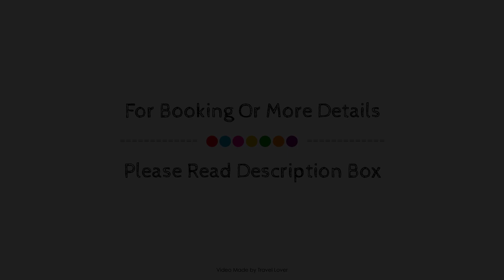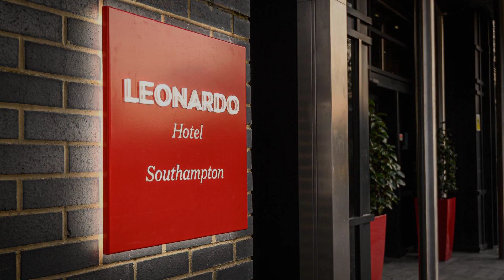Leonardo Hotel Southampton, United Kingdom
Searching For
1. Leonardo Hotel Southampton
2. Leonardo Hotel Southampton Virtual Tour
3. Leonardo Hotel Southampton Rooms
4. Leonardo Hotel Southampton Amenities
5. Leonardo Hotel Southampton Videos
6. Leonardo Hotel Southampton Offers
7. Leonardo Hotel Southampton Deals
Audio Credit:
Track Title: Blank Slate
Artist: VYEN